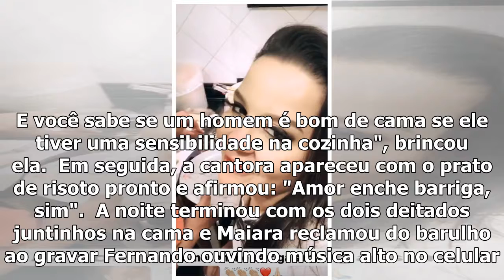Fernando Zor faz jantar especial para Maiara: ''Homem bom só presta se for cozinhando''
Fernando Zor faz jantar especial para Maiara Reprodução Instagram Fernando Zor e Maiara assumiram re...